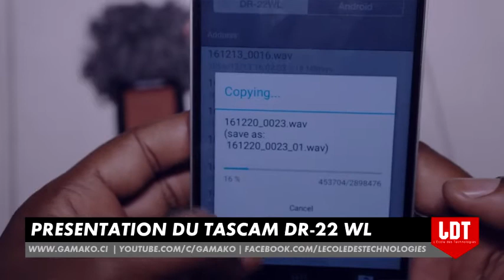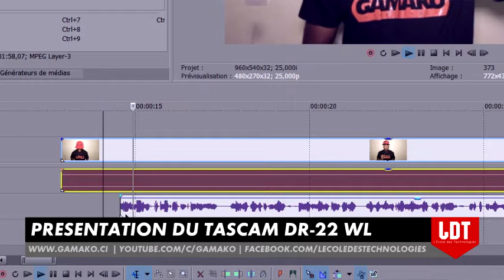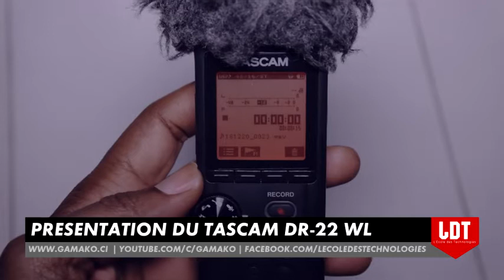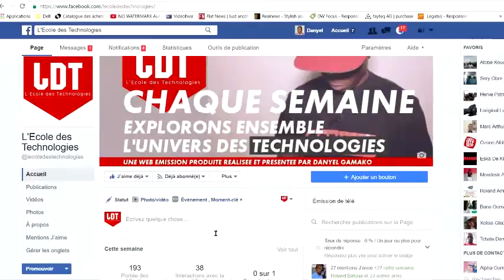LDT** Présentation du TASCAM SR-22WL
L'Ecole des Technologies vous présente aujourd'hui le TASCAM DR-22WL, 1er enregistreur numérique à être doté d'une connectivité Wi-fi Le DR-22WL et le DR-44WL sont les 2 enregistreurs de chez Tascam à être doté d'une connectivité wi-fi.